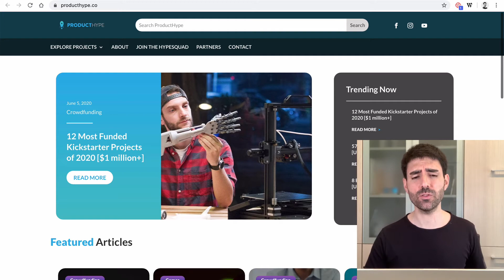Vlog #573: ¡Vaya HERRAMIENTA para PODCASTING! 🎙🥰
Conozcamos un proyecto increíble y sus 3 claves de lanzamiento. 🚀 Claves que, por supuesto, podréis aplicar a vuestros proyectos. 👍🏼